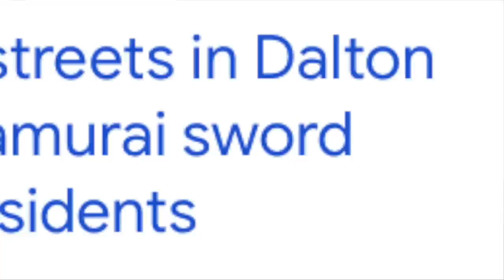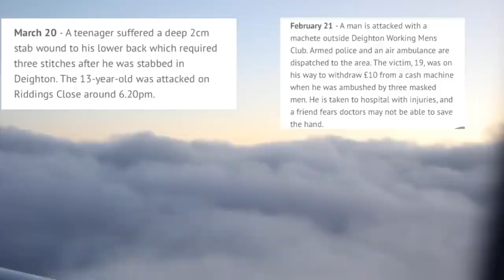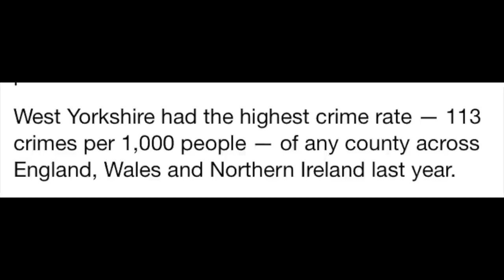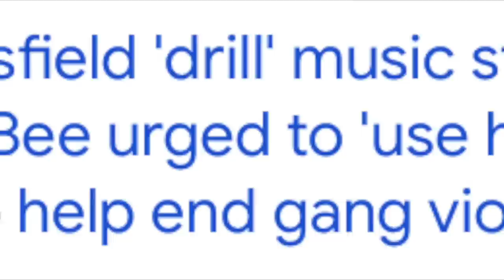Huddersfield - The Town Where Gangs Run The Show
Huddersfield has been in the media recently as gangs have taken over the quiet Yorkshire Town. The MP’s have asked Booter Bee to rap about getting the gangs to stop and promote peace.